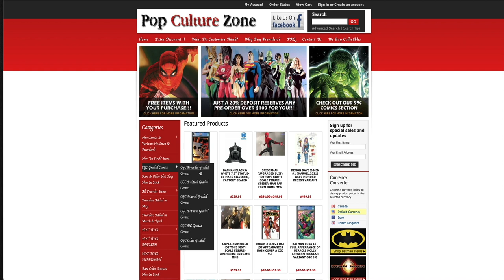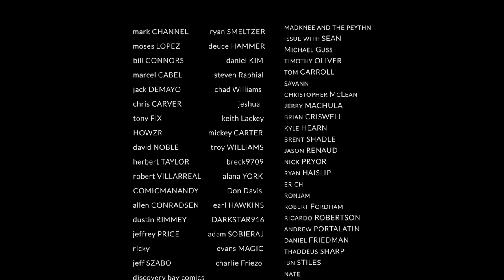Best Comic Books for Final Order Cutoff 9/13/21